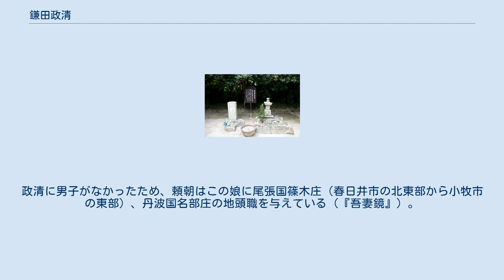鎌田政清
野間大坊にある政清（政家）夫妻の墓 報恩寺は政清の母が政清の菩提を弔うため建立した寺 鎌田 政清（かまた まさきよ）は、平安時代末期の武将。
名は正清、正家、政家とも。
藤原秀郷流首藤氏の一族で、相模国の住人鎌田権守通清の子。
 源義朝の第一の郎党。
政清の母が義朝の乳母だったため乳兄弟として最も信頼された。
 保元元年（1156年）7月の保元の乱で義朝に従って従軍し、源為朝に挑むがとても敵わぬと見て退いている。
 平治元年（1159年）12月の平治の乱では、内裏占拠後の藤原信頼主導の除目で左兵衛尉に任じられる。
待賢門の戦いでは義朝の長男・義平と共に平清盛の長男・重盛と戦い活躍する。
六条河原の戦いで源氏が敗れ、義朝が討死しようとするのを引き止めて、義朝の子や大叔父の源義隆、従兄弟の源重成と共に東国を目指して落ちた。
 途中、近江国の落武者への捜索の苦難に遭いながら、義朝主従は政清の舅である尾張国野間内海荘の領主・長田忠致の館にたどり着く。
だが忠致の裏切りにあい、義朝は風呂場で殺害され、政清は酒を飲まされて騙し討ちに遭い、忠致の子・景致の手にかかって殺された（『平治物語』）。
享年38。
『愚管抄』によると、罠を察知した義朝は政清に自らの殺害を命じたという。
 文治元年（1185年）9月3日、政清の首は義朝の遺児・頼朝によって、義朝の遺骨と共に鎌倉の勝長寿院に葬られた。
建久5年（1194年）10月25日、政清の娘が勝長寿院で父・政清と義朝の追善供養を行っている。
政清に男子がなかったため、頼朝はこの娘に尾張国篠木庄（春日井市の北東部から小牧市の東部）、丹波国名部庄の地頭職を与えている（『吾妻鏡』）。
 政清夫妻の墓は、主君・義朝と同じ愛知県美浜町の野間大坊の境内に現存する。